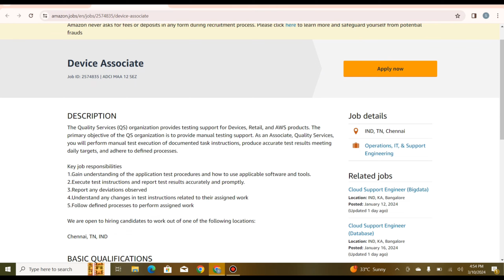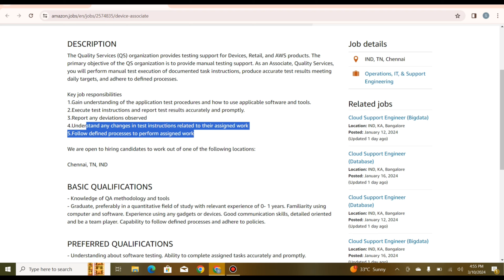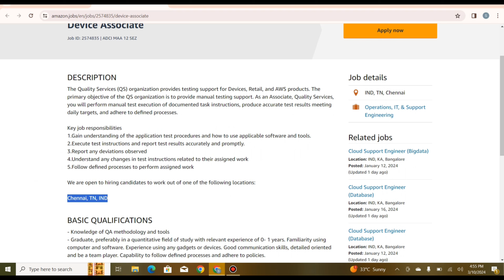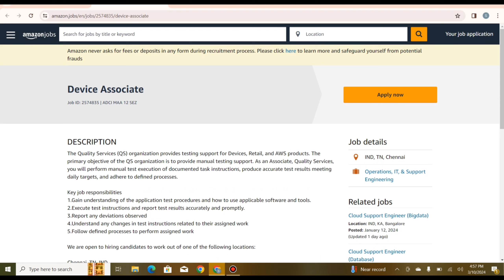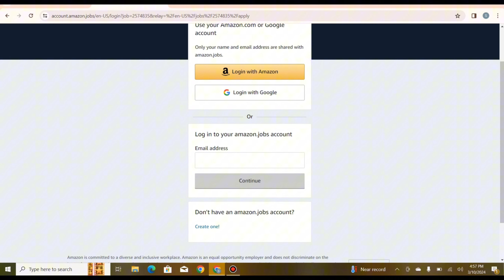AMAZON Official HIRING 📢 Device Associate Role 0-1 Year Exp|Amazon Interview Process 2024 Tamil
Unlock the secrets of landing a coveted position as a Device Associate at Amazon with our in-depth look at the interview process and official hiring procedures. Whether you're a recent graduate or a seasoned professional looking to break into the tech industry, this video provides valuable insights into what it takes to succeed in one of the world's leading tech companies. From application submission to final offer, we break down each step of the process, offering tips, tricks, and insider knowledge to help you stand out from the competition. Join us as we navigate through the intricacies of Amazon's hiring system and provide you with the tools you need to land your dream job.

Apply link ‼️

1. Amazon interview process
2. Amazon device associate role
3. Amazon hiring procedures
4. Amazon job application
5. Device associate interview tips
6. Amazon career opportunities
7. Amazon recruitment process
8. How to get hired at Amazon
9. Amazon job requirements
10. Amazon job qualifications
11. Amazon job application tips
12. Amazon job interview preparation
13. Amazon interview questions
14. Amazon hiring timeline
15. Amazon hiring stages
16. Amazon interview experience
17. Device associate job description
18. Device associate responsibilities
19. Amazon hiring secrets
20. Amazon job application process
21. Amazon interview tips
22. Device associate hiring process
23. Amazon recruitment tips
24. Amazon job search
25. Amazon job openings
26. How to apply for Amazon jobs
27. Amazon job hunt
28. Amazon job application timeline
29. Amazon job search strategies
30. Amazon job market
31. Amazon job search tips
32. Amazon career advancement
33. Amazon device associate salary
34. Amazon device associate benefits
35. Amazon employee perks
36. Amazon workplace culture
37. Amazon company culture
38. Amazon interview guide
39. Device associate career path
40. Amazon job growth opportunities
41. Amazon career development
42. Amazon employee experience
43. Amazon employee testimonials
44. Amazon job satisfaction
45. Device associate job outlook
46. Amazon recruitment strategies
47. Amazon job selection process
48. Amazon job interview tips
49. Device associate interview questions
50. Amazon interview preparation guide

51. Amazon hiring trends
52. Amazon job application checklist
53. Amazon hiring advice
54. Amazon job search checklist
55. Device associate job qualifications
56. Amazon hiring FAQs
57. Amazon hiring advice
58. Amazon job application FAQs
59. Amazon job interview FAQs
60. Device associate hiring FAQs
61. Amazon hiring best practices
62. Amazon job application best practices
63. Amazon interview best practices
64. Device associate job search
65. Amazon job application strategies
66. Amazon interview strategies
67. Device associate interview strategies
68. Amazon hiring techniques
69. Device associate job hunt
70. Amazon job application assistance
71. Amazon career guidance
72. Amazon job search assistance
73. Device associate career advice
74. Amazon interview coaching
75. Device associate interview coaching
76. Amazon interview success tips
77. Device associate interview success tips
78. Amazon hiring process overview
79. Amazon job application overview
80. Device associate hiring overview

81. Amazon recruitment insights
82. Amazon job application insights
83. Device associate job insights
84. Amazon hiring expertise
85. Amazon job application expertise
86. Device associate interview expertise
87. Amazon hiring hacks
88. Device associate job search hacks
89. Amazon job application hacks
90. Amazon interview hacks
91. Device associate interview hacks
92. Amazon hiring tutorial
93. Device associate job tutorial
94. Amazon job application tutorial
95. Amazon interview tutorial
96. Device associate interview tutorial
97. Amazon hiring workshop
98. Device associate job workshop
99. Amazon job application workshop
100. Amazon interview workshop